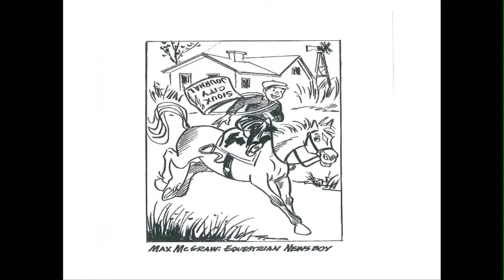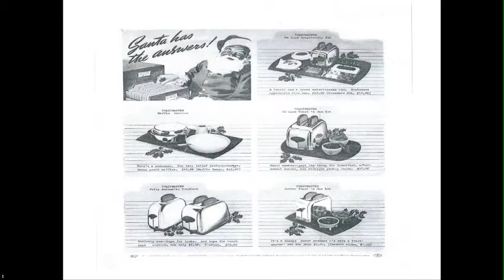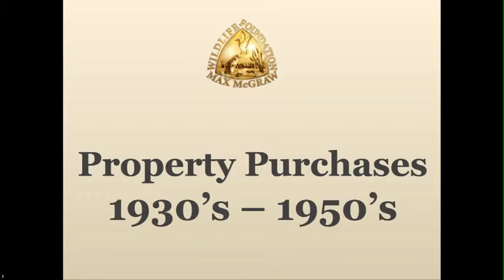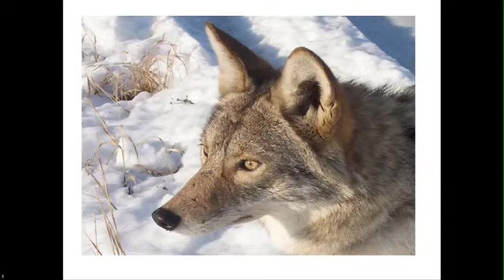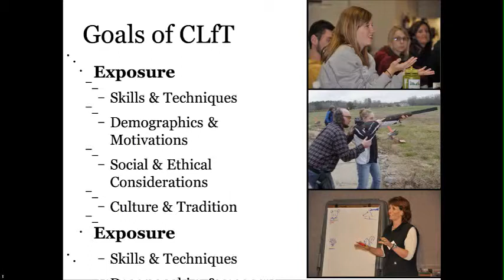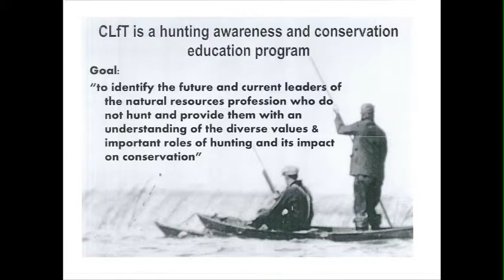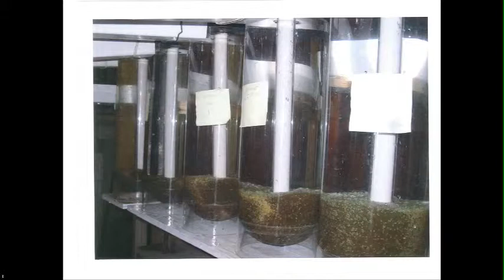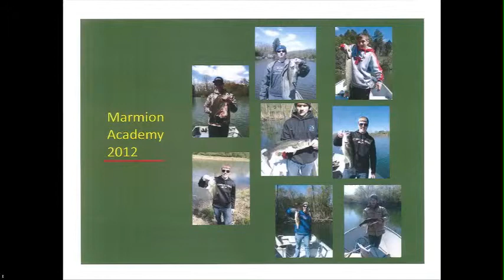Aug 30 Clark Ganshirt Max Mcgraw long